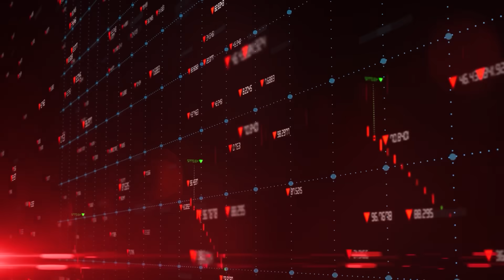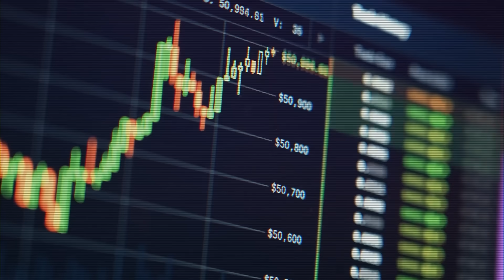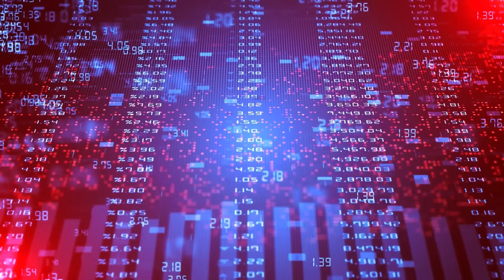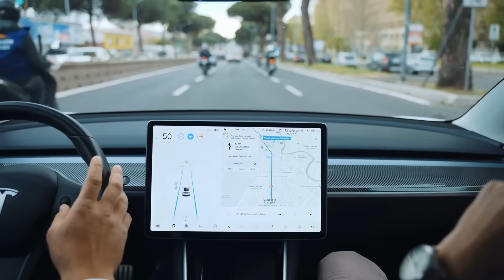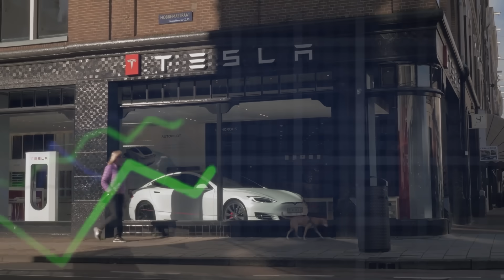Charlie Munger's Prophetic Final WARNING on Tesla!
Tesla has done several amazing works in the EV industry and is growing at a pace that many of its competitors find hard to meet up with. In a recent interview with CNBC, Billionaire investor, Charlie Munger, disclosed his bullishness on Tesla as a company and how he thinks that the company is performing higher than expected. The stock investor noted that Tesla has made significant contributions to civilization, and as such is well positioned to acquire more market shares and continue to dominate the EV industry.